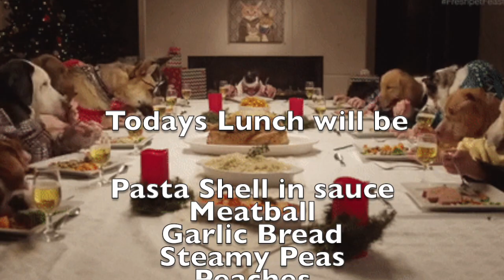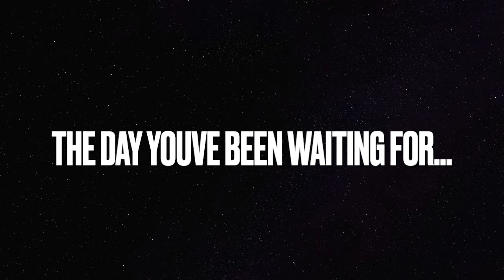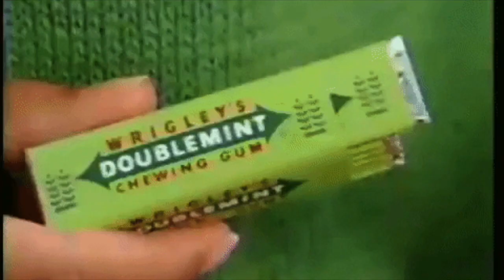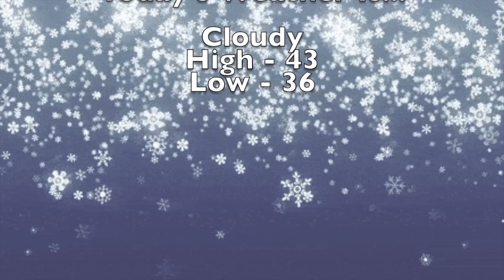1 19 23